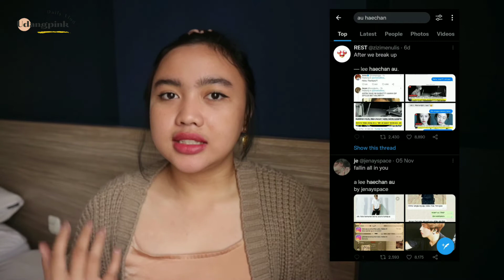APA ITU AU TWITTER?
Halo bestie! Di video singkat ini aku sharing tentang au twitter. Kalian tahu kan Dikta dan Hukum, au fenomenal member NCT Doyoung itu?? Nah aku bakal bahas di video ini.

Editing: Adobe Premiere & Inshot
Camera: Canon M10